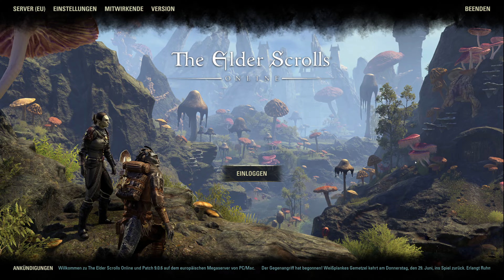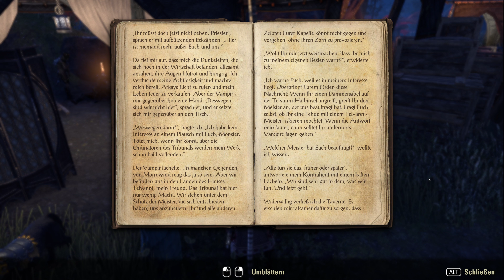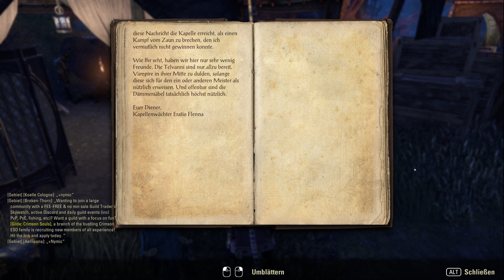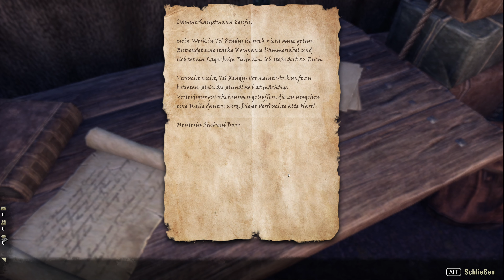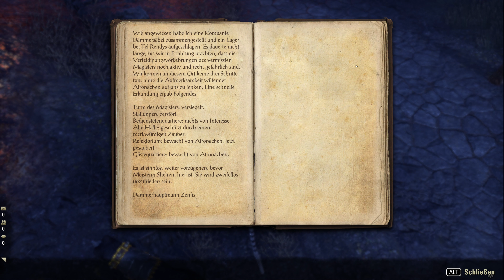TESO Let's Play Folge #145 - Meisterin Shelreni